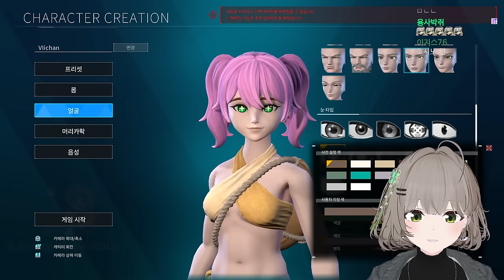팰월드 (with. 이세계아이돌)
📝Date
02/03, 02/06 (2024), 새벽밤하늘 (클립)